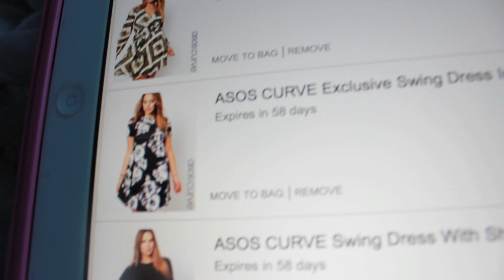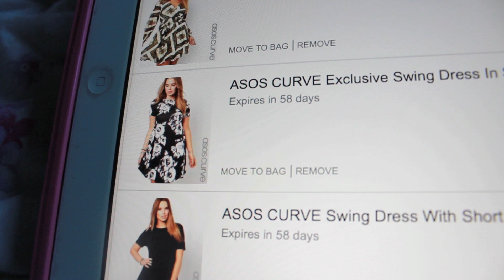VLOGMAS U BOOGIE - DZIEN ZE MNA !:)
Hej sloneczka !:) O tak , ja rowniez postanowilam nagrac dla was VLOGMAS! mam nadzieje , ze sie wam spodoba !!:) Pozdrawiam Swiatecznie ;)

♡ I N S T A G R A M @boogiesilver

Buziaki Paula ;)